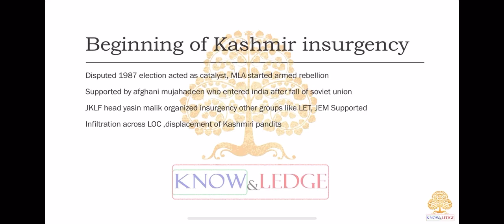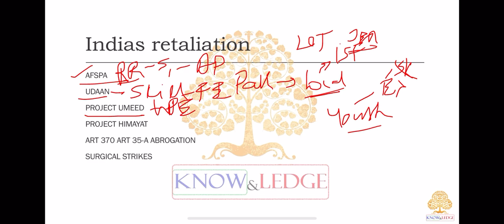GS3- L11- Internal Security- Case Study of Jammu and Kashmir Militancy (Part-2)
Case Study of Jammu and Kashmir Militancy (Part-2)